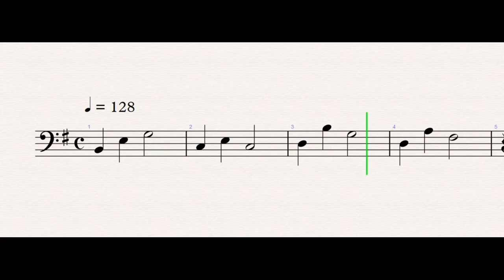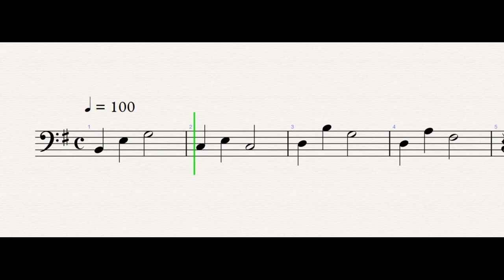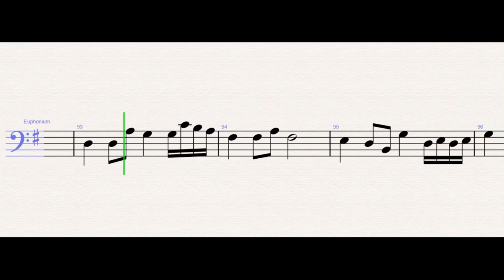Alan Walker - The Spectre – Euphonium Sheet Music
Alan Walker - The Spectre (Euphonium)

WONDER MUSICIAN teaches you to play the your favorite instrument, through well-arranged sheet music so that you too can learn how to play The Spectre by Alan Walker on the euphonium as fast as you can.